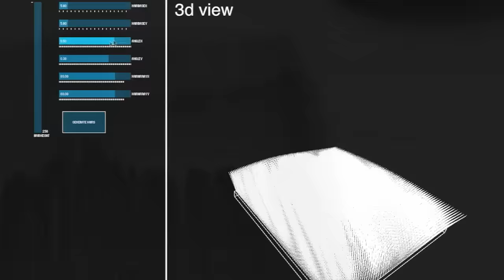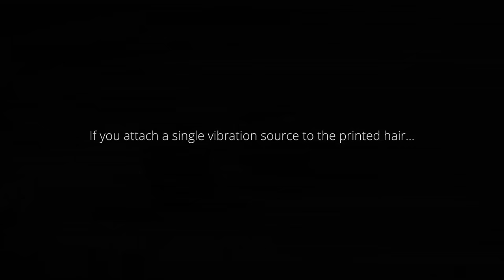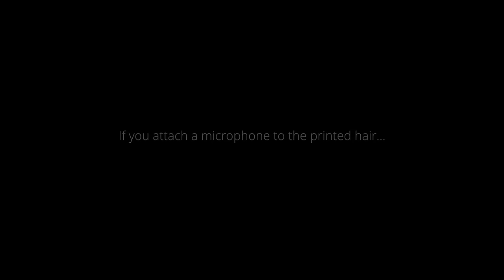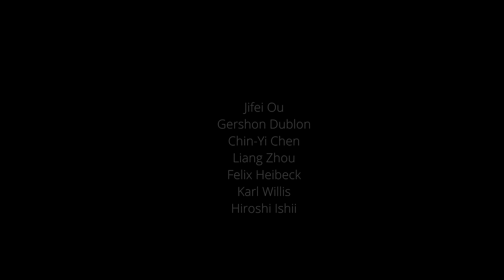MIT researchers use bitmap technology to create 3D-printed hair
Researchers from the Massachusetts Institute of Technology have developed a method for 3D printing artificial hair, allowing them to print everything from paintbrushes to fake fur (+ movie).

The team, who are from the institute's Tangible Media Group, are able to print hairs as thin as 50 microns in diameter, making possible new types of tactile surfaces.

The technology, called Cilllia, means that high-density hairy or furry surfaces common in nature can now be created artificially.

"3D printers nowadays have potential to change the way we design materials, yet we are still mostly using it to print static objects like plastic cups," said Jifei Ou, a PhD student at the Tangible Media Group.

"We aim to create programmable materials, and hair is just one of the examples we are exploring in our lab now."

Potential uses for the printed fur include producing low-friction surfaces and touch-control interfaces as well as creating new aesthetic and tactile experiences.

"This creates a new design space for printing figures that have detailed surface texture, jewellery that has a soft touch [and] paintbrushes that have customisable stroke," explains a movie about the project.

The movie shows how, by vibrating the textured surfaces, objects placed on them can be made to move, turning the material into an actuator.

The materials can also be used as low-friction moving parts in motors, as touch-sensitive control panels, or as Velcro-like surfaces that bond without adhesive. Fully functioning paintbrushes can also be printed, complete with ultra-thin bristles.

The software used to design the materials can assign each hair with specific characteristics, such as direction, thickness and length, meaning the physical properties of the surfaces can be precisely controlled.